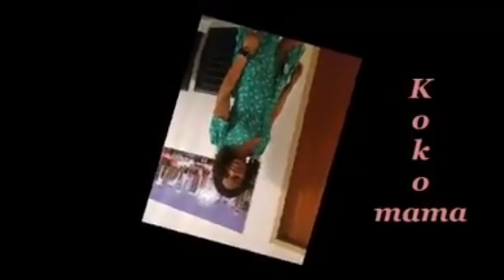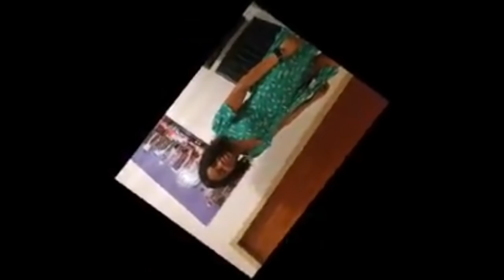Does Oba of Benin Curses truly has consequences or not???